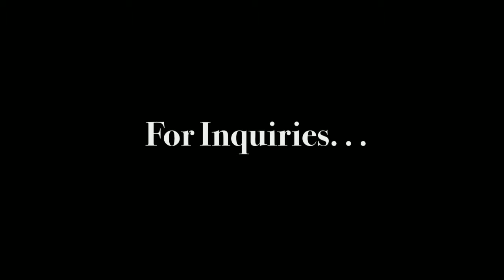Farrow & Co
AREA COVERED: North Miami Beach FL, Boca Raton FL, Miami Beach FL